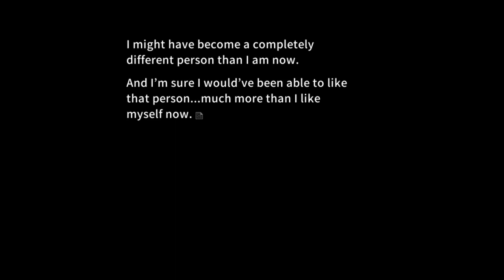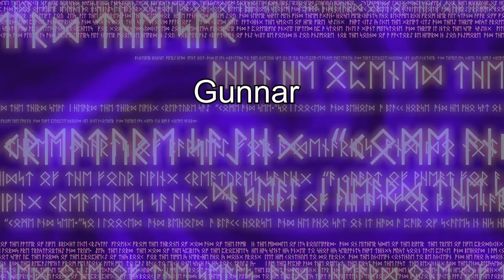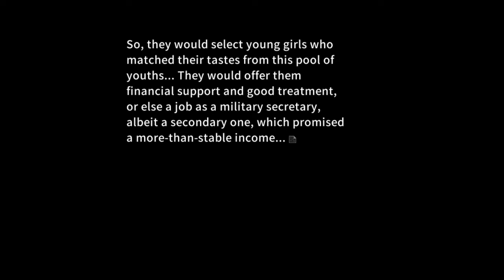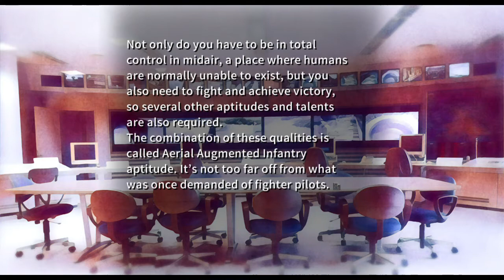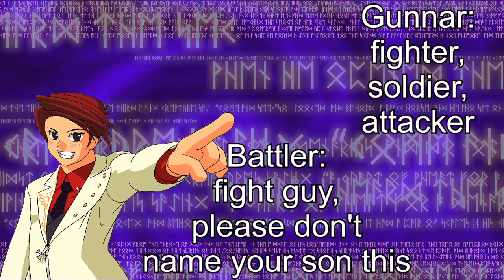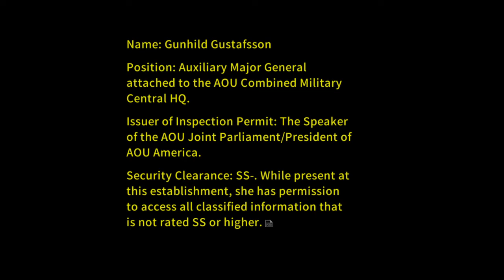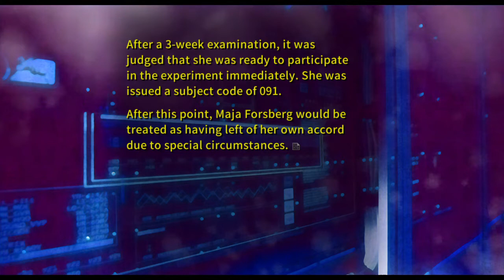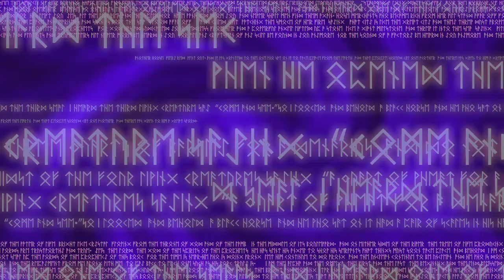Ciconia theory - Gunhild's Heart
How much time can I spend talking about Gunhild without ever mentioning the plot of phase 1? The answer may surprise you.